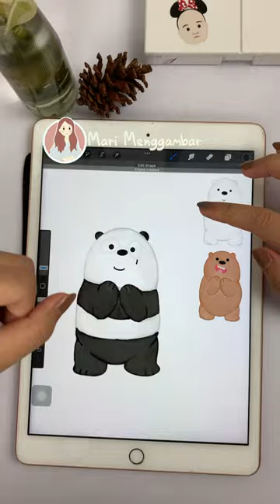Draw With Me [@WeBareBearsHindi Panda Bear]